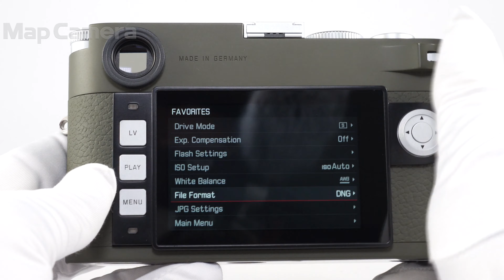Leica (ライカ) M10-P 美品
Leica (ライカ) M10-P

【付属品】
元箱・内箱・クイックスタートガイド・取扱説明書・ボディキャップ＃14397・バッテリー・チャージャー・ACコード×2・シガーソケット・ストラップ(コニャック)・カードホルダー・修理品連絡書・点検証明書

ライカM10-Pをベースにオリーブグリーンペイント仕上げとした特別モデル。全世界で1,500台の限定品です。
ライカM10-Pは、M10をベースにした機種で、Mシステムの特長を余すところなく取り入れつつ、写真愛好家から特に高く評価されている基本的な要素にさらなる改良を加えています。
写真撮影に本当に必要な要素だけを搭載し、Mシステムの基本コンセプトを受け継ぐ一方で、M型カメラ伝統の控えめな存在感がより進化を遂げたM型カメラ、それが、ライカM10-Pです。
最大の特長は、シャッター音の静音性を大幅に向上し、レリーズ音をこれまでのM型カメラの中で最も小さく抑えていることです。
シャッター音の静音性は、ごく僅かな違いに思われるかもしれませんが、実は「よい写真」か「素晴らしい写真」かという仕上がりを大きく左右する要素であるといえます。
外観デザインも、静音性に優れたシャッターと同様に目立たず控えめで非常にシンプルになっており、本体正面にはライカの赤いロゴを配していません。
これは、テープで赤いロゴを隠すなど、より目立たずに撮影することを好むM型カメラを使うプロの写真家が多いという事情を考慮したもので、代わりにトップカバーの上部に「Leica」の筆記体のロゴを刻印しています。
性能や材質などの仕様はM10と同等の高い品質基準を満たしており、独自の視点で世界を切り撮るのにふさわしいカメラに仕上がっています。

・センサークリーニング
・距離計アーム/距離計精度調整
・各部点検
【外観】使用に伴うキズ等ありますが、全体的なコンディションは良好です。